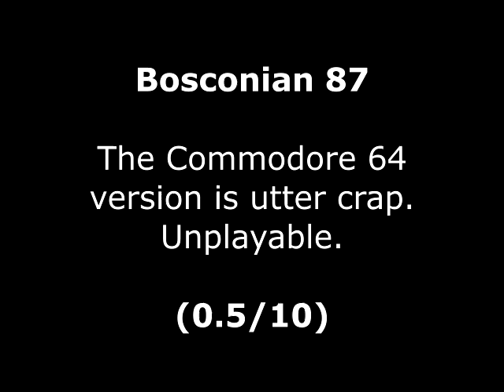Bosconian '87 Review for the Commodore 64 by John Gage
Bosconian '87 is a shoot 'em up game that came out in 1987 by Mastertronic. Warning! This video has swearing.